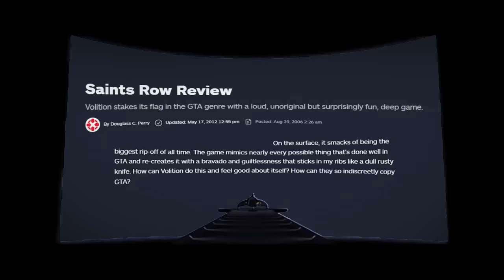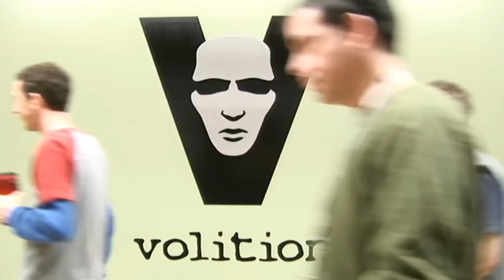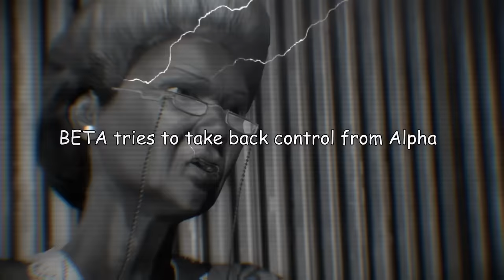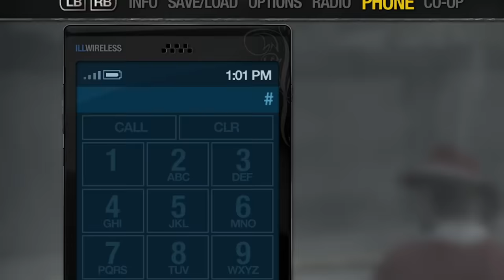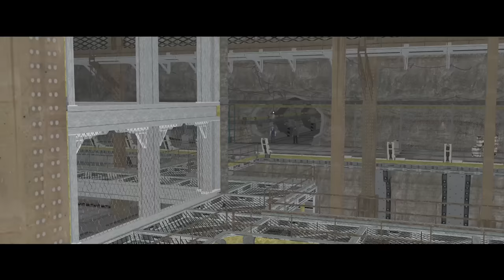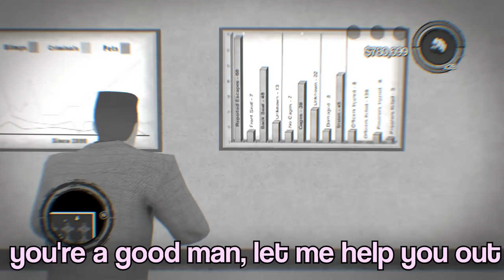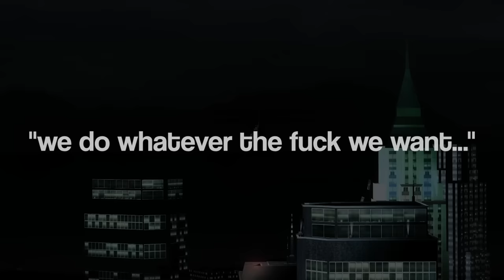Saints Row 2 is Still an Absolute Masterpiece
Saints Row is a series defined by other games, for better or for worse. The earlier games, Saints row 1 and 2, were defined by its similarities to the Grand Theft Auto franchise, whilst the later games, Saints Row 3, 4 and beyond, were defined by trying to move as far away from GTA as possible.

When a series’ identity is based on people’s comparisons to a completely different game, if you’re always trying to escape the shadow of something else... how do you even create something unique?

This is the question Saints Row 2 had to answer, and arguably, absolutely mastered in every way possible... watch to find out how ofc ( ͡° ͜ʖ ͡°)

Channels you should watch too (they're very good I promise)